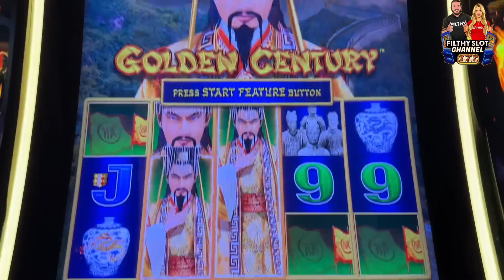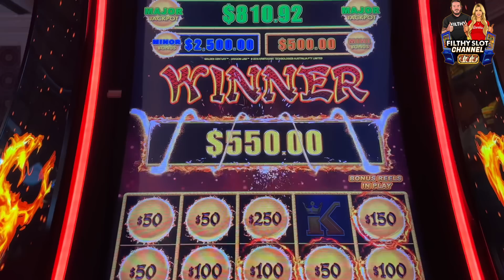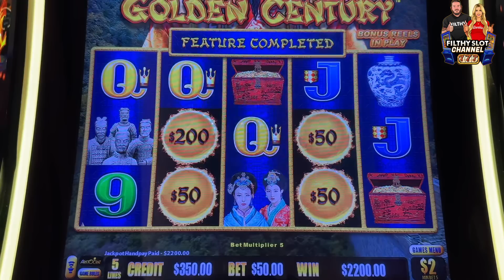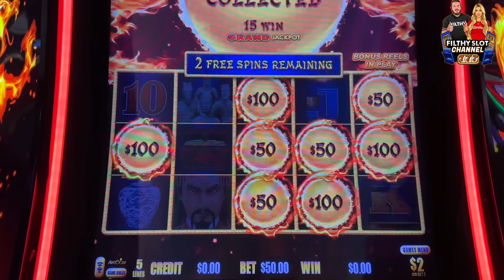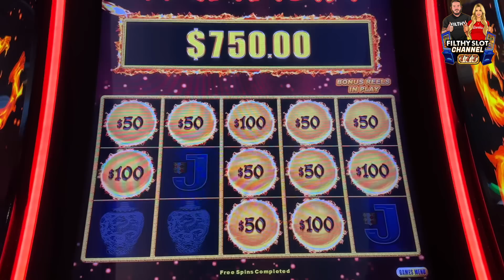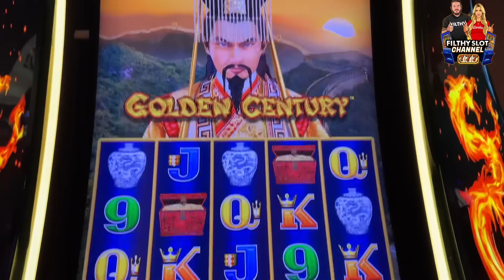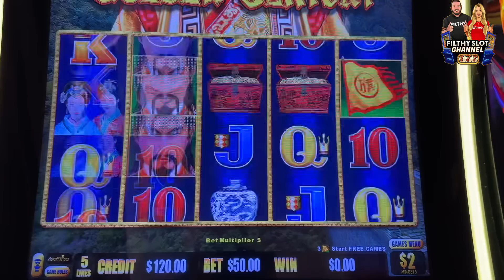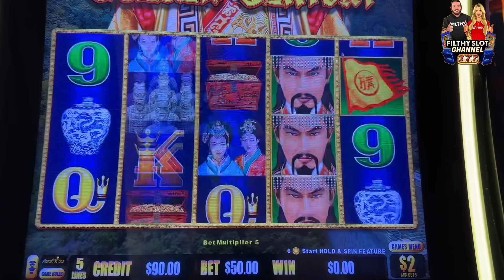LUCKY CHANCE SPIN GOT ME THIS JACKPOT!